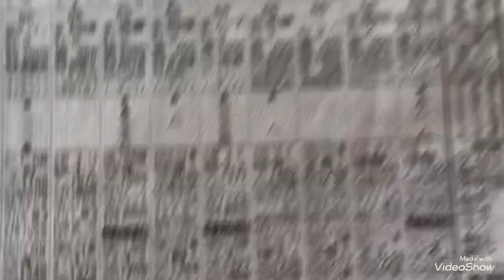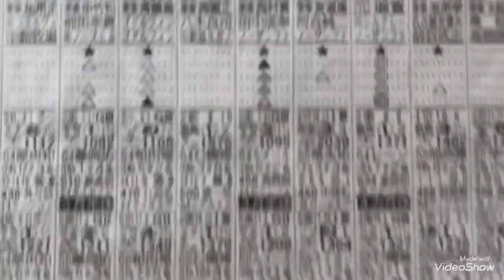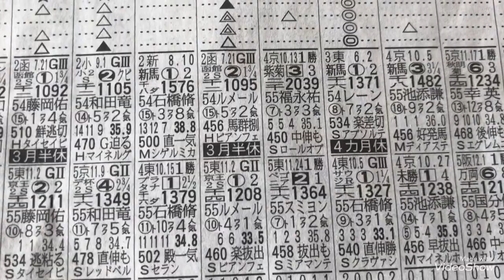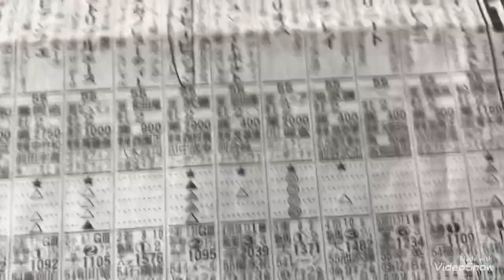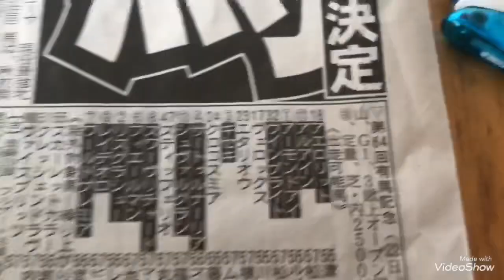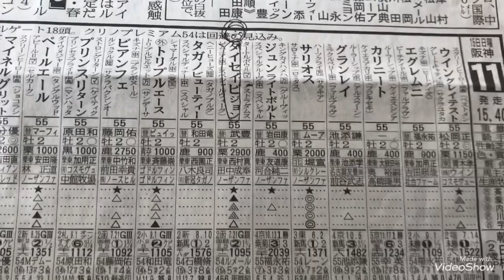朝日杯FS2019【激走の可能性大】色々いい理由がある馬‼️【競馬予想】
朝日杯FS2019 2頭目発表‼️
良い馬発見しました。

競馬で一儲け！競馬無料情報サイト
　　【ターフビジョン】

興味ある方は↑簡単無料登録できます！！

sub_confirmation=1

競馬YouTuber
でけたーの先生 わさお おしゃすぱーく
ケイタササグリ 予想家ナツ 大根おろし
立川みくの セッキーチャンネル
777net 地獄競馬ナンゴウサン